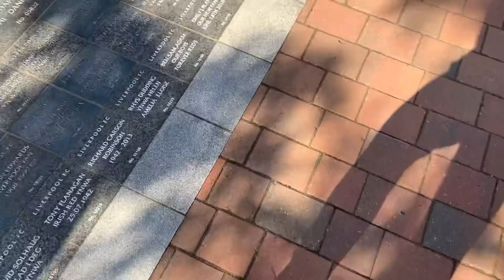*SCENES AT ANFIELD* RAGE AS CHELSEA HOLD LIVERPOOL TO A DRAW! | LIVERPOOL 1-1 CHELSEA MATCHDAY VLOG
The CHAMPIONS OF EUROPE came to Anfield only to fight for a draw. The atmosphere was amazing and the scenes in this vlog are insane! Beside the results a very good day and a draw with Chelsea is never terrible!